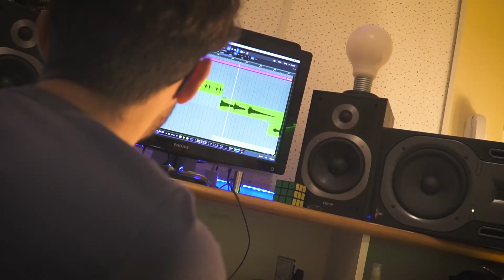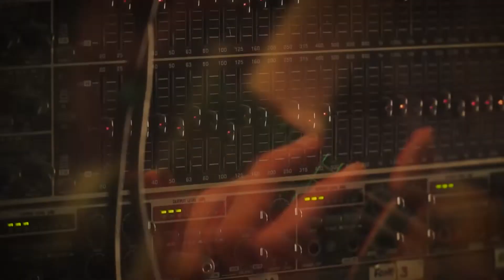Cogrumelando " Fica mais" - Guitarra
Mochita Prem teve muita inspiração e criatividade para todas as linhas de guitarra do Cogrumelo, nesse episódio ele fala um pouco sobre " Fica mais" e algumas outras curiosidades. Se liga ai!